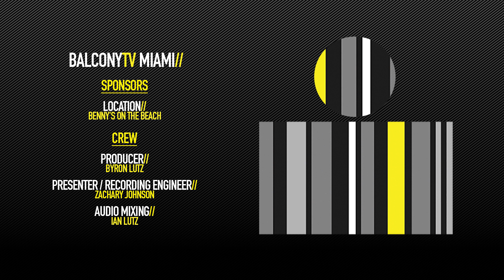JESSIE PRADO - MONEY (BalconyTV)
BalconyTV Miami

This episode of Balcony TV was filmed at Benny's On The Beach -- overlooking the beautiful Atlantic Ocean.

JESSIE PRADO performs the song "MONEY" for BalconyTV.

Jessie Prado is a Florida musician based in Boca Raton. His latest originals are a mix of folk, dance and alternative music played with a 12 string acoustic guitar.

As well as playing venues in South Florida with his original music, Jessie also fills in with the local regional band "Rogue Theory"

English Artist / Band Biography

Credits//

Producer: Byron Lutz
Host: Zachary Johnson
Recording Engineer: Zachary Johnson
Audio Mixing: BTV Staff